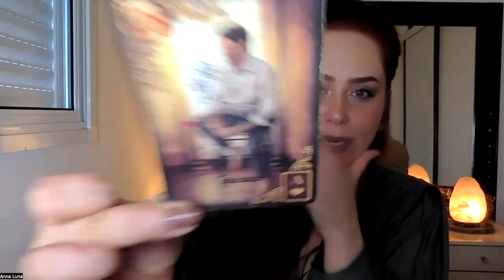SIGNO DE SAGITÁRIO | MÁS COMPANIAS AFASTANDO DOIS AMORES DE ALMA.